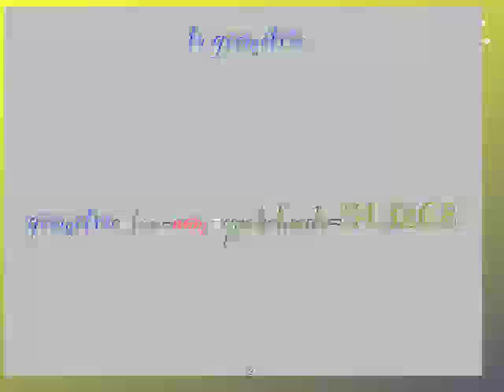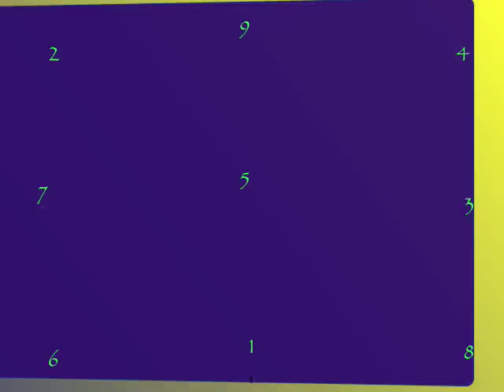l'arts-gaugrais ö oiSon du compagnonnage de ŸÜLË9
l'année tropique éducation Ö oiSon du compagnonnage de ŸÜLË9ö solstice  ou l'arts-gaugrais Ä la carriére goupil artologie du zénith tropos montée descente Ö solstice d'hivers absent Ä roz/sur/couesnon Ë archipel'Ä'scissy arts'sciences'cultures solilunaire occultologie Ö sacré troménie Ä l'arts-gaugrais terre-ciel-mer druidologie géométrie antérieur de pythéas Ö verbal Ä thulé Ö arts du sacré druide pair/impair épicharme des abers nombre-alphabet arithmologie taurobole menez'dol Ö écrit de platon sports culture Atlantide de l'abbaye_de_scissy Ö taurobole de la culture de legedia Ä  la foret_de_scissy sentier dolais de quokelune occultologieen baie3 quokelunde Ä brocéliande